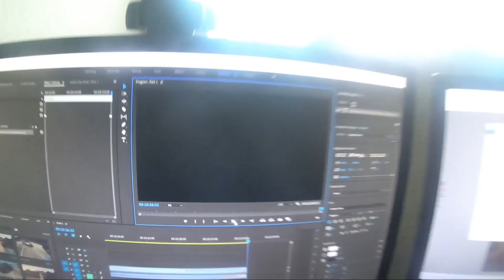Honda Civic Type-R And Subaru WRX STI Photo Shoot Vlog | Type-R Edits + Pull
I finally got the windows tinted on my Type-R today and me and my friend with a Subaru WRX STI decide to have a photo shoot!

I just started Vlogging so I'm trying my best with quality I apologize for the sound! I will try to upload more videos in the future!

* Claimer: I own all the rights to the music played in the video. It may not be reused without my consent *